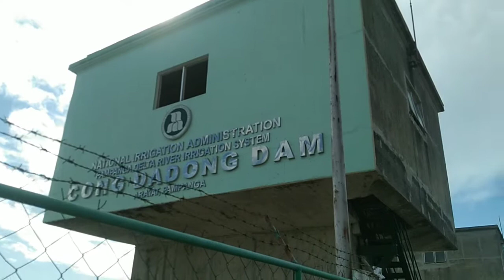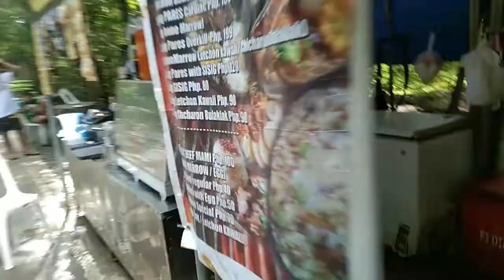CONG DADONG DAM at THREE HOUSE bonding time muna tayo mga ka tropa